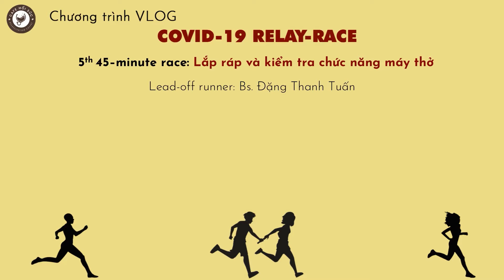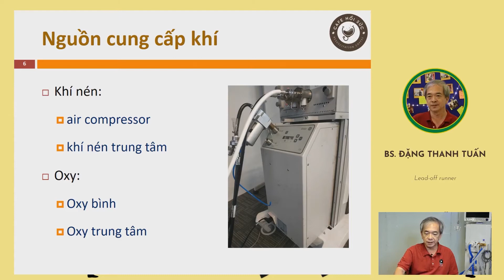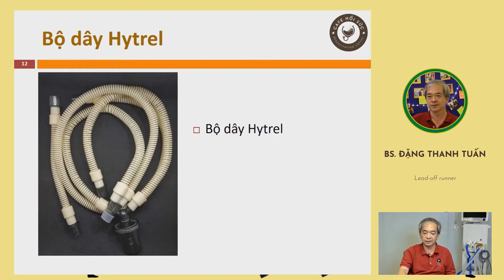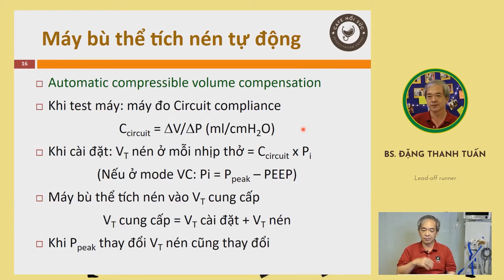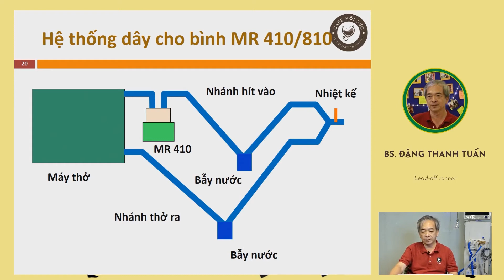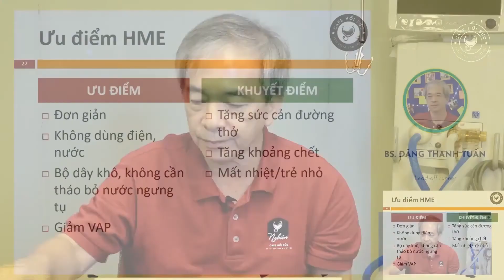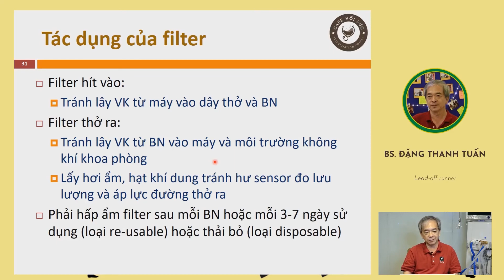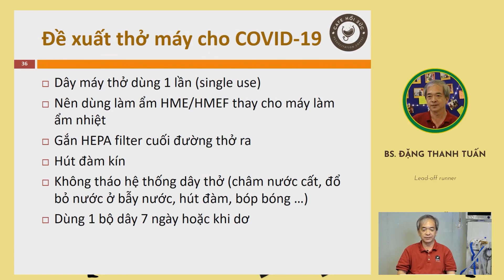PHẦN 4: LẮP RÁP VÀ KIỂM TRA CHỨC NĂNG MÁY THỞ CHO BỆNH NHÂN COVID-19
HỖ TRỢ HÔ HẤP BỆNH NHÂN NHIỄM COVID-19
Giảng viên: Bs. Đặng Thanh Tuấn